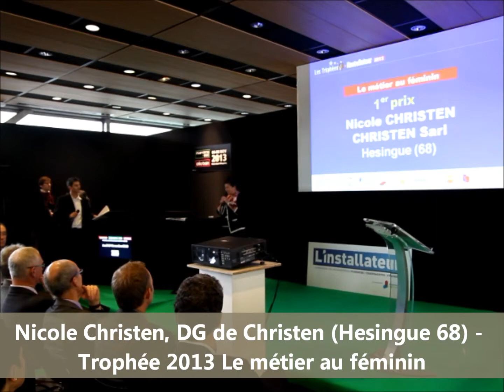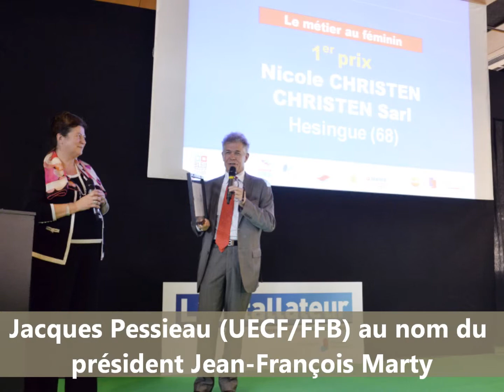Nicole Christen, prix Métier au féminin, Trophées de L'installateur 2013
DG de l'entreprise Christen à Hésingue (Haut-Rhin), Nicole Christen a reçu en novembre, lors du salon Interclima, le prix le métier au féminin des 7e Trophées de l'Installateur, le magazine des plombiers-chauffagistes.